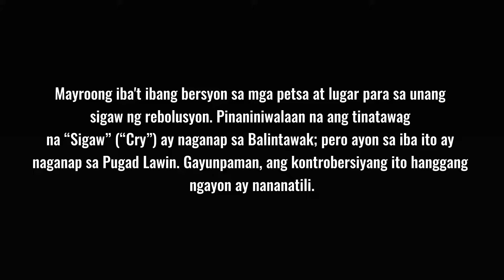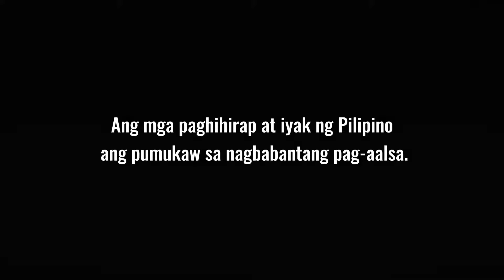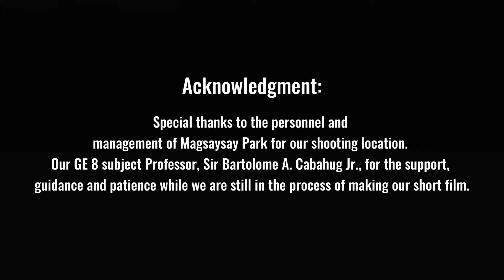Cry of Balintawak or Pugad Lawin "Andres Bonifacio" | Readings in Philippine History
The Cry of Balintawak, also known as the Cry of Pugad Lawin or Sigaw ng Pugad Lawin, was a pivotal event in Philippine history that marked the beginning of the Philippine Revolution against Spanish colonial rule.

It occurred on August 23, 1896, in the area of Pugad Lawin (now part of Quezon City), when Filipino revolutionary leaders, including Andres Bonifacio and the Katipunan, tore up their cedulas (residence certificates) and openly revolted against Spanish authority.

The cry symbolized the Filipinos' determination to fight for independence and sparked widespread rebellion across the archipelago. The Cry of Balintawak is celebrated annually in the Philippines as a national holiday, reminding Filipinos of their struggle for freedom and sovereignty.

Directed by:

Co-Editor: TatayKO TitserMO